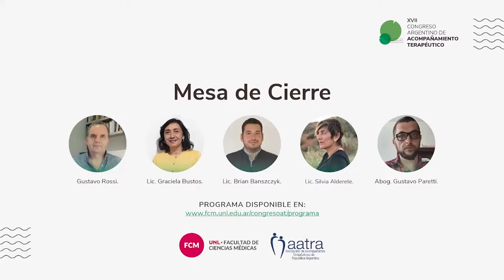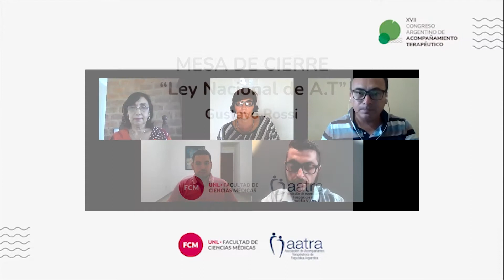Mesa de Cierre: “Ley Nacional, abrimos el diálogo”.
Coordinador: A.T. Francisco Carrizo.
- “Ley Nacional de A.T”
- Gustavo Rossi.- Lic. Brian Banszczyk.
- Abog. Gustavo Paretti.- Lic. Silvia Alderete.
- Lic. Graciela Bustos.